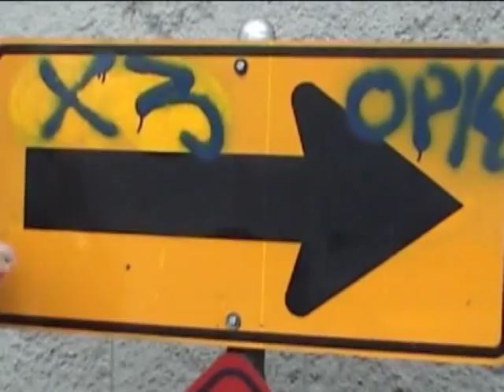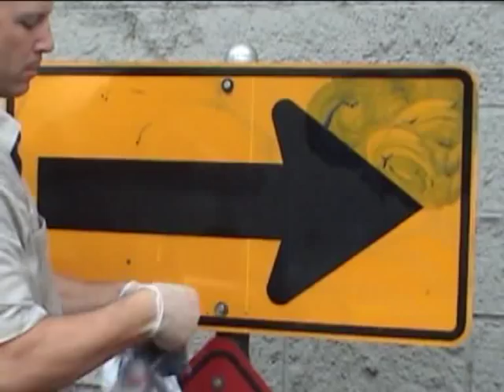Graffiti Safewipes Remove Thick Blue Spray Paint off Road Sign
Wipe away all types of graffiti markers and spray paint from painted and smooth surfaces quickly, without damage using World's Best Graffiti Safewipes. These graffiti removal wipes are safe, non-toxic, and small enough to fit in your pocket. They're are perfect for community clean-ups and for volunteers.

While there, search for "Graffiti Safewipes" or "Expert Advice", your go-to source for everything graffiti removal and surface protection.